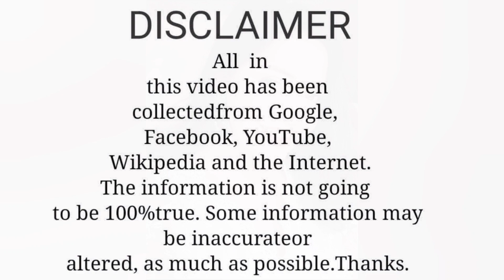Samira khan mahi. চেহারার পরিবর্তন নিয়ে সমালোচনায় পড়েছেন সামিরা খান মাহি ।